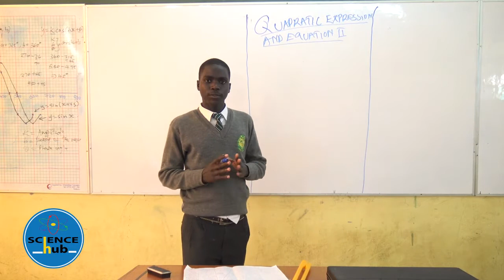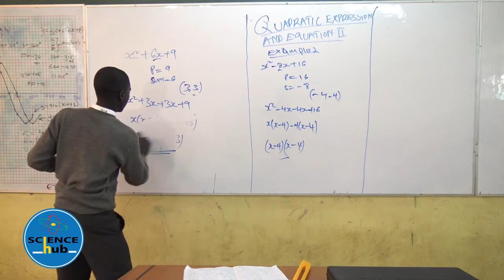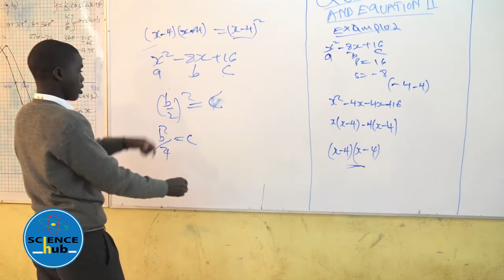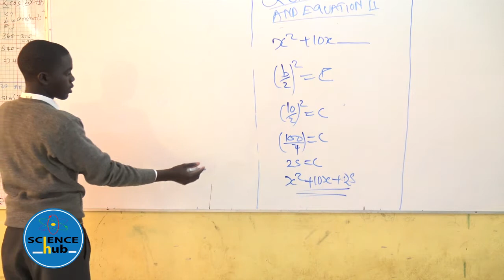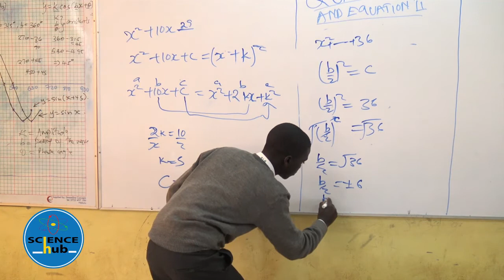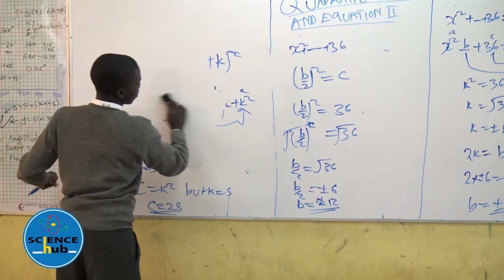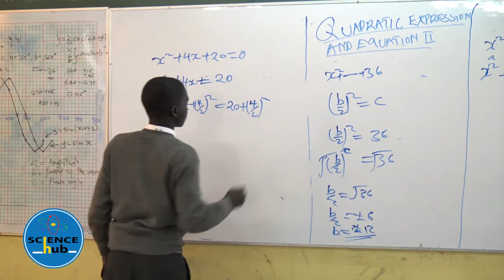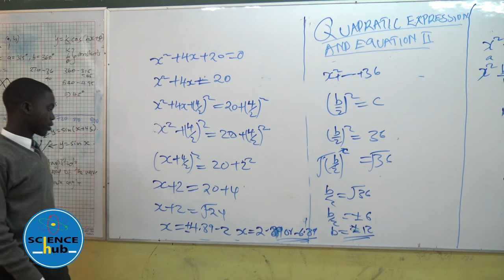Corner Brook School Form 3 Maths Lesson 3 Quadratic Expression and Equation II COL